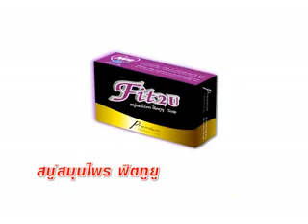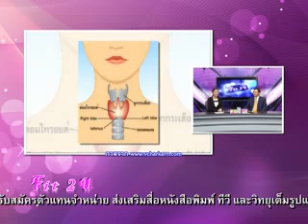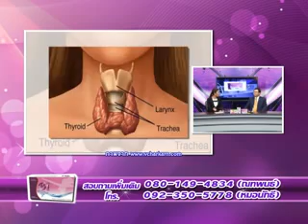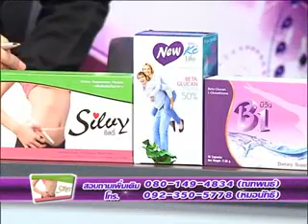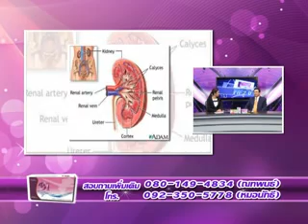fit 2 u 9 1 58 เบรค 2